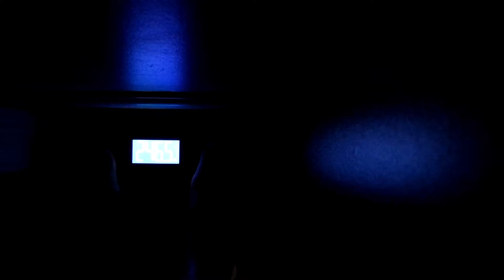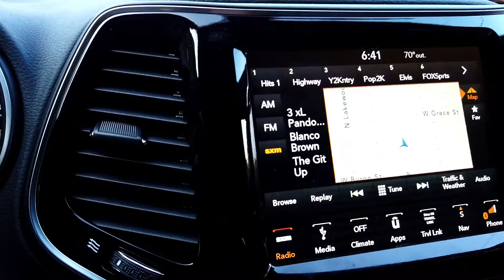MY THOUGHTS ON LARRY WHEELS/JEREMY BUENDIA AND A FULL DAY OF EATING